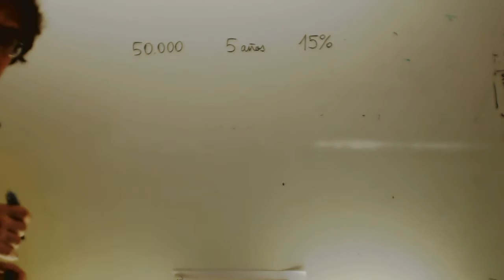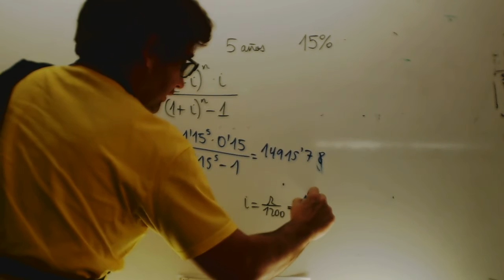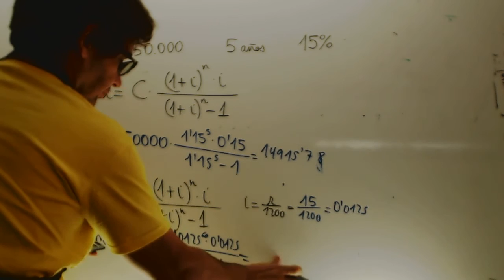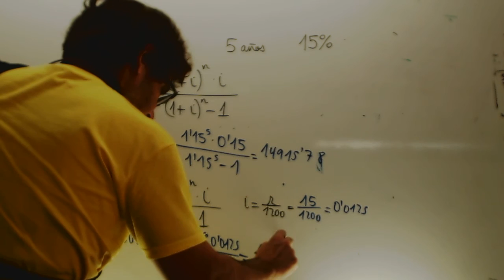Anualidad para amortizar un prestamo Matematicas 1 Bachillerato Academia Usero Estepona